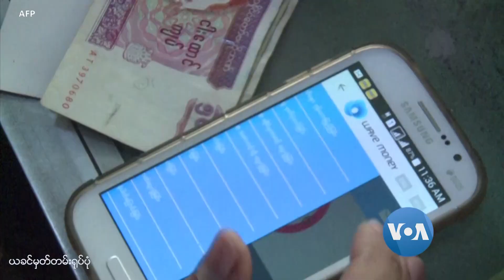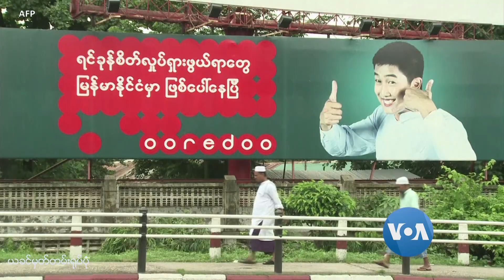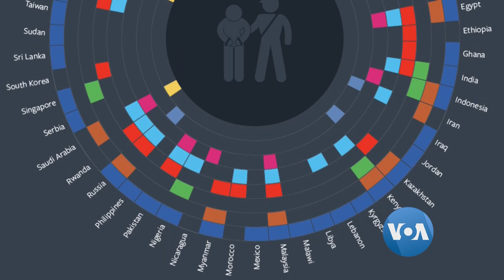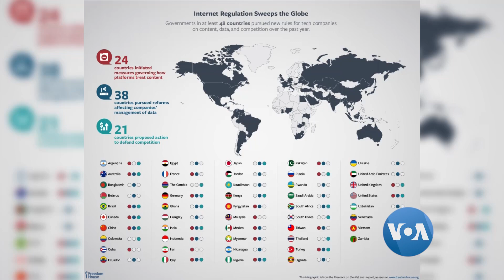တန့်သွားတဲ့ နည်းပညာတိုးတက်မှု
မြန်မာနိုင်ငံမှာ တနှစ်အတွင်း အင်တာနက်ဆက်သွယ်မှုအပေါ် ကန့်သတ် ပိတ်ပင်မှုတွေကြောင့် အင်တာနက်ကို မှီတည်လုပ်ကိုင်နေတဲ့ နည်းပညာအခြေခံလုပ်ငန်းတွေအားလုံး ထိခိုက်ခဲ့ပါတယ်။ အရှိန်ကောင်းနေခဲ့တဲ့ နည်းပညာလုပ်ငန်းတွေရဲ့ အပြောင်းအလဲ စိန်ခေါ်မှုတွေကို မစုမြတ်မွန်က ဘလော်ဂါတွေပြောသမ ျှ အထူးအစီအစဉ်အဖြစ် တင်ပြထားပါတယ်။